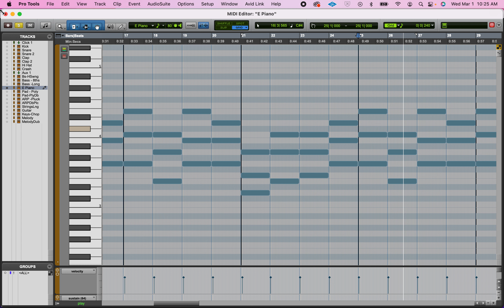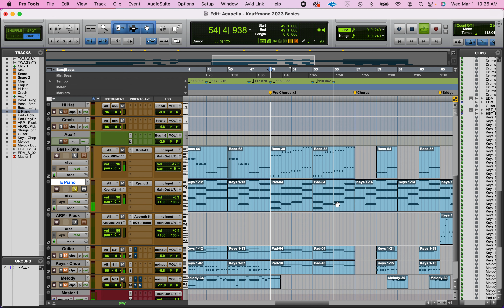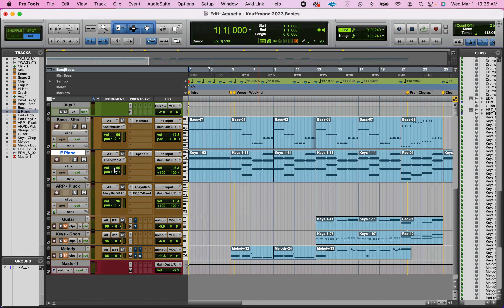Remix 2023 - Save Your Tears - Chords